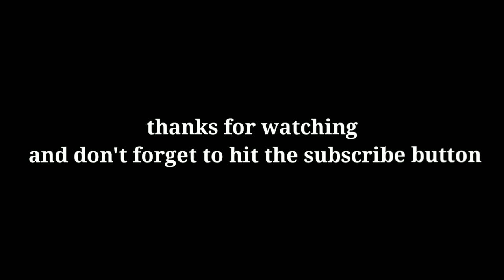Fight for defence with baseball bat